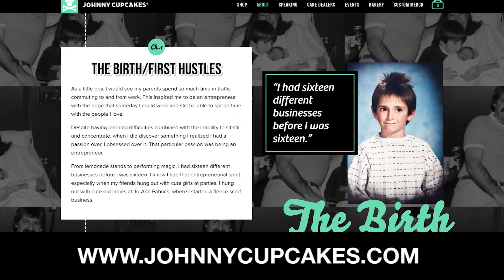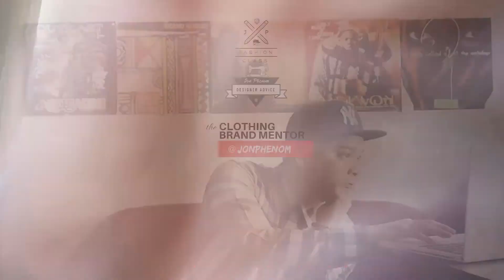INNOVATIVE WAY TO SELL CLOTHING | JOHNNY CUPCAKES - CAKE DEALERS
Want to start a fashion brand or clothing line? Need Merch designed? Let clothing brand mentor Jon Phenom help.